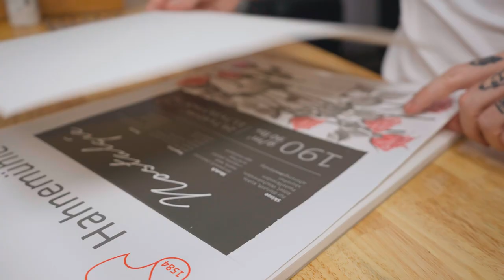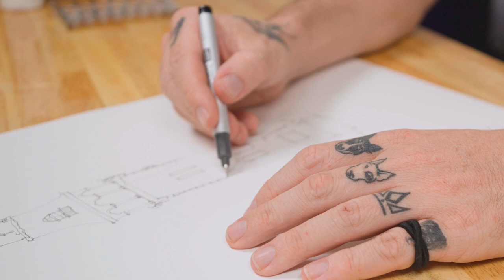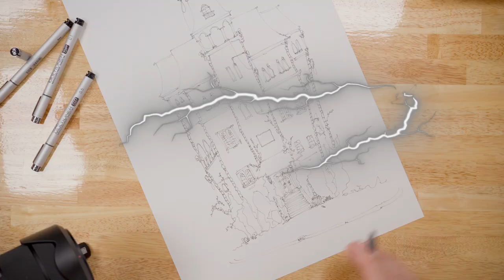Painting the Wednesday Addams Nevermore Academy | Sketchy Brett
I’m painting one of the strangest places in TV land - Nevermore Academy from the Netflix series Wednesday!

Have you watched the series? I loved it as much as every other teenage girl did. When I saw the Nevermore Academy building I paused and immediately when to sketch it. Ok, that’s a total lie, I binged another 4 episodes, and may or may not have tried to do ‘the dance’.

But, I knew it would be a perfect inspiration for a new video. So we're gonna capture all the dark creepy beauty of it in a painting. You are going to love Nevermore. It’s a magical place.

Want to take a stab at being social? “I do like stabbing.” - Wednesday

Like what you see?